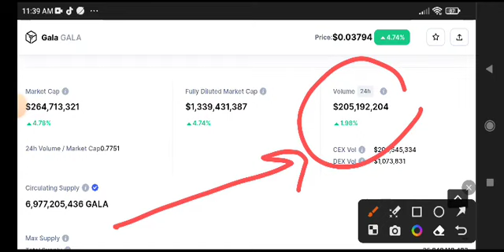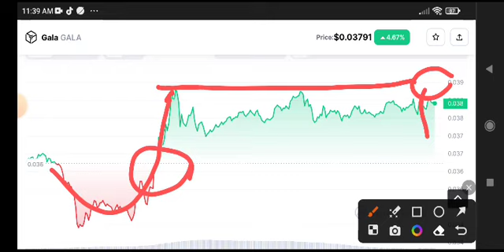Gala coin News Today! Gala Price Prediction Today